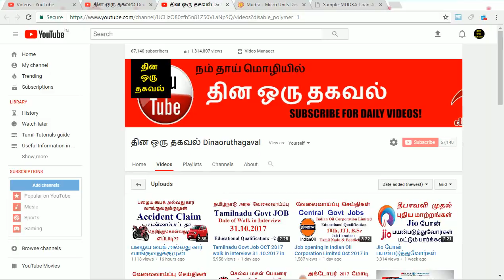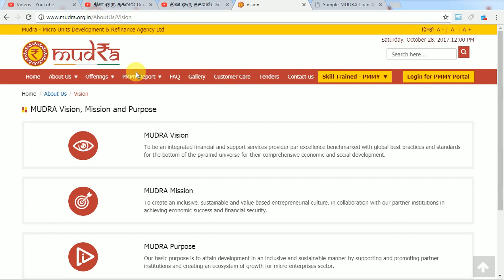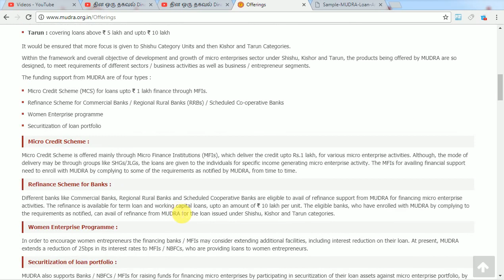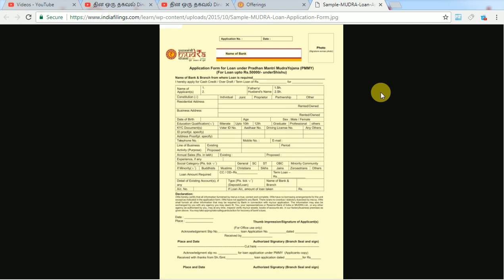பத்திரத்தை அடகுவைக்காமல் 50000 முதல் 10,00,000 வரை வங்கியில் கடன்வாங்குவது எப்படி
How to Apply Mudra Bank scheme online in Tamil. MUDRA-Micro Unit development and Refinance Agaency Ltd in india.